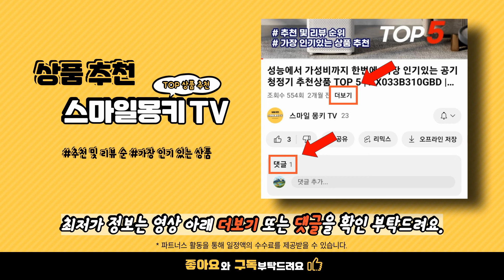갤럭시 자급제폰 추천 순위 TOP10 | 구매량 평점 리뷰순 많이 팔린 제품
💗 요즘 가장 많이팔린 갤럭시 자급제폰 TOP 10 추천 👍🤗🛍️

1위. 갤럭시 S22 256GB SM-S901 공기계 S급 리퍼 001 VIOLET 보라/리퍼급
💰 가격 : 434,470원

2위. 삼성전자 갤럭시 A25 자급제 SM-A256N 라이트 블루 128GB
💰 가격 : 380,620원

3위. 삼성전자 갤럭시 S22 256GB 새상품 보라퍼플
💰 가격 : 288,000원

4위. 삼성전자 갤럭시 S23 FE 자급제 SM-S711N 퍼플 256GB
💰 가격 : 716,570원

5위. 삼성전자 갤럭시 S22 새제품 SM-S901N 미개봉 보라퍼플 256GB
💰 가격 : 289,900원

6위. 삼성전자 갤럭시 A25 자급제 SM-A256N 블루 블랙 128GB
💰 가격 : 380,620원

7위. 삼성전자 갤럭시 S22 256GB 새상품 퍼플
💰 가격 : 299,800원

8위. 갤럭시 S22 256GB 삼성전자 새상품 5G SM-S901N 보라퍼플
💰 가격 : 289,000원

9위. 삼성전자 갤럭시 S22 새상품 SM-S901N 256GB 보라퍼플
💰 가격 : 299,990원

10위. 삼성전자 갤럭시S22 자급제 256GB 삼성 정품 공기계 S22 보라퍼플
💰 가격 : 473,290원

갤럭시 자급제폰추천, 갤럭시 자급제폰가격, 갤럭시 자급제폰후기, 가성비갤럭시 자급제폰, 갤럭시 자급제폰순위